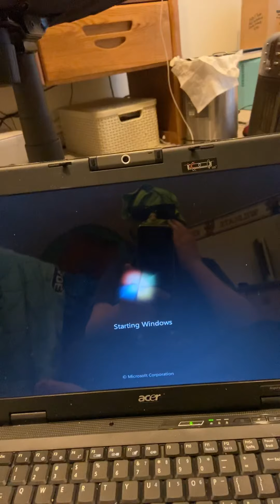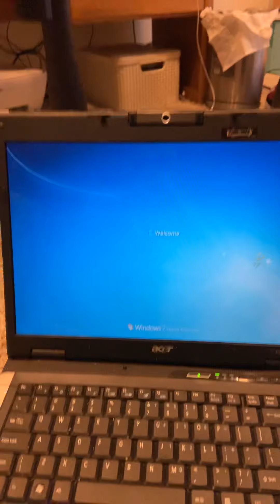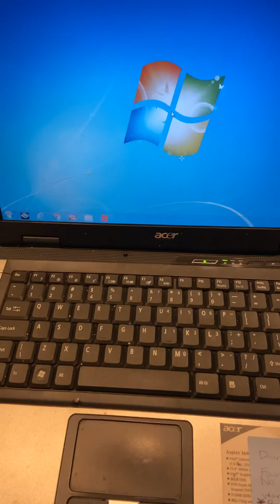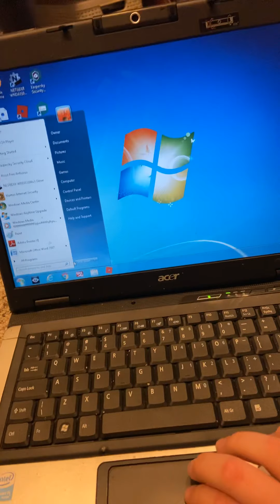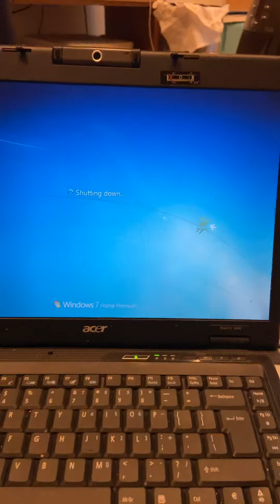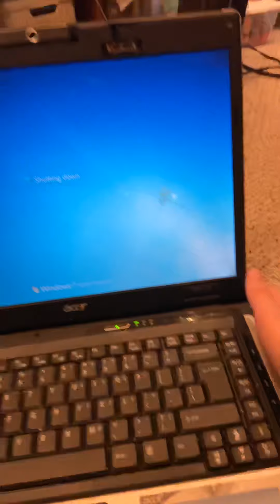Acer aspire 3690 startup and shutdown